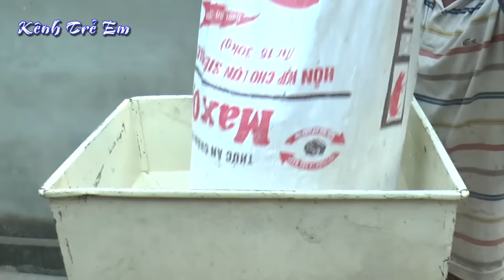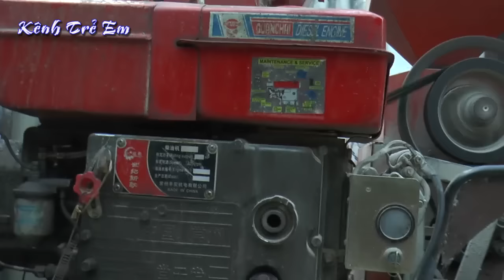Bé Dương xem máy xát gạo đời mới - Kênh Em Bé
VIDEO NÀY CÁC BÉ ĐƯỢC XEM MÁY XÁT GẠO ĐỜI MỚI
✅ ĐĂNG KÝ THEO DÕI KÊNH MIỄN PHÍ TẠI ĐÂY